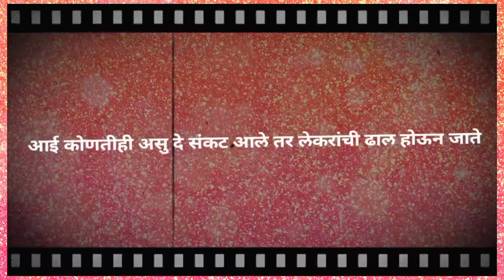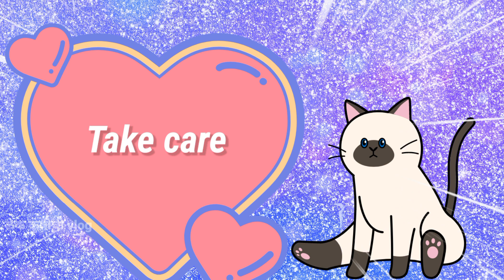आई मग कोणतीही असो संकट आल्यावर लेकरांसाठी कशी ढाल होते बघा | snake vs cat real fight